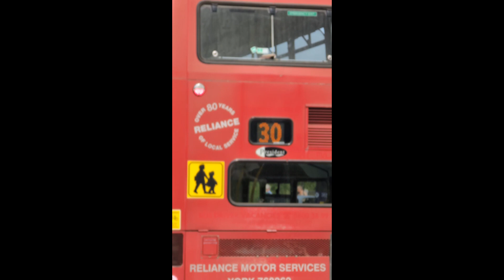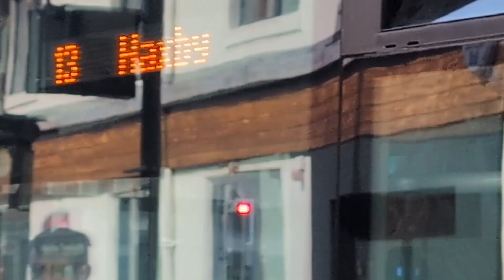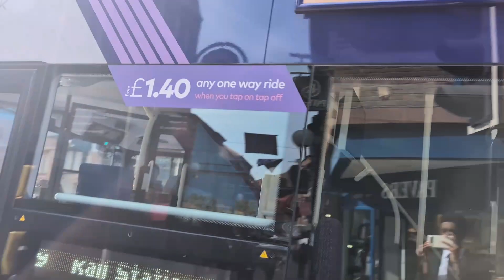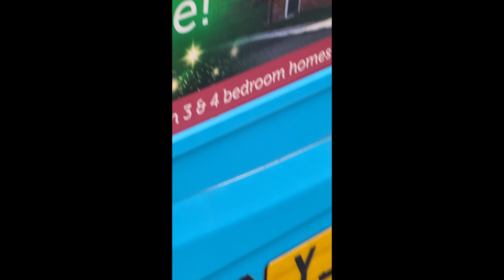Buses in York (02/05/24)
You could donate me on PayPal for as little as £1

I'm back on YouTube with a new phone, some recorded in 4K and some recorded in 1080p these clips..

fyp foryou foryoupage fup forupage foru forup fupage fypage forypage popular viral recommending recommend recommended bus londonbus busesinlondon london londonbuses buses fortheloveofbuses 2024 busphotography busesphotography ukbus ukbuses uk londonlife londoncity londontour tourism tourist photographer photography city ukcity londonphotography busroute

bloxburg roleplay
hospital roleplay
aqua airways
northshore          beechley
                             morganstown docks
benton                 coxly
coxly
canterbury v4.1
louies vlogs and games
LV-AG
canterbury v4.1 update
apsley v4
canterbury & district
bus simulator
omsi 2
apsley v4
apsley roblox
westcountry 3
sp lite
studio polygon
studio polygon lite
lite v1.2
croydon
croydon roblox
croydon bus simulator
croydon v1.2 roblox
roblox
bus industry
bus roblox
bus london
southgate
roblox southgate
roblox southgate bus simulator
southgate bus simulator
gainsborough
gainsborough phase 3
omsi 2
buses in hull
studio polygon
studio polygon renown
wright renown
cotterell v1.1
cotterell omsi 2
cotterell
Croydon 1.2
Croydon 1.3
Croydon v1.3
croydon the london transport game
buses in york
buses in london
buses in leeds
croydon sim mode
croydon simulation mode
croydon simulator servers
croydon new update
croydon update
united kingdom
bus journey
enviro 400 hybrid